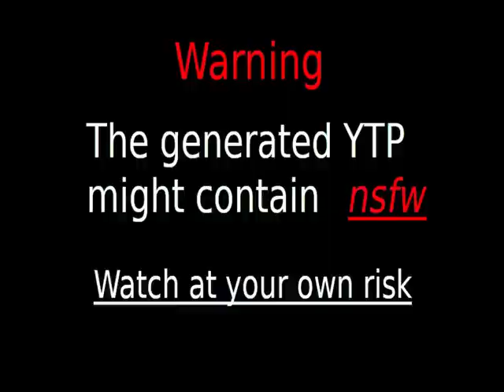Processing will begin shortly Processing will begin shortly